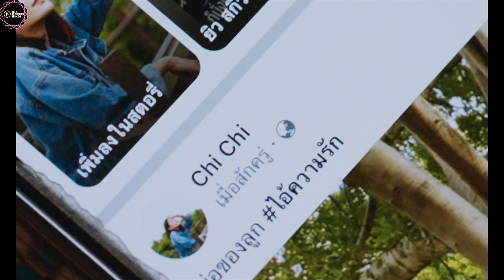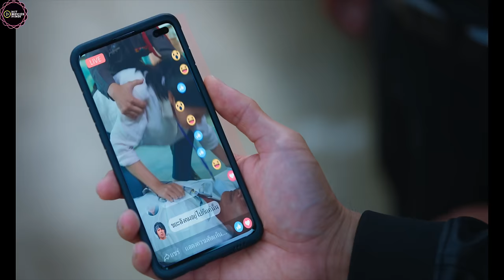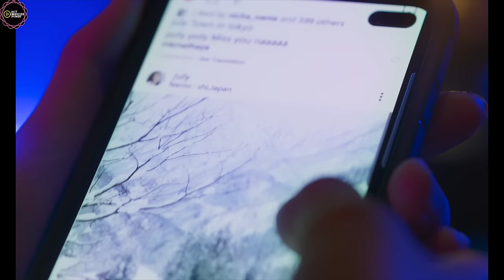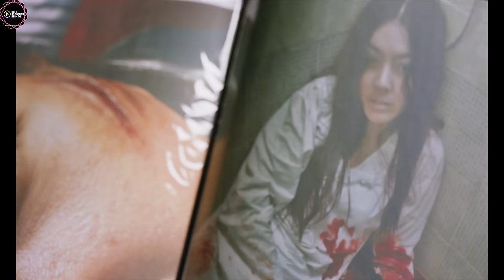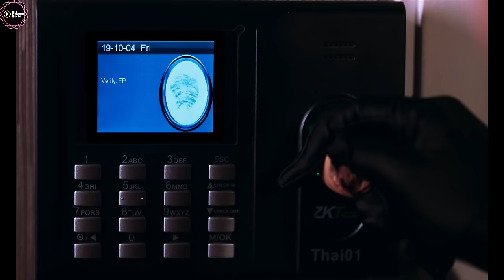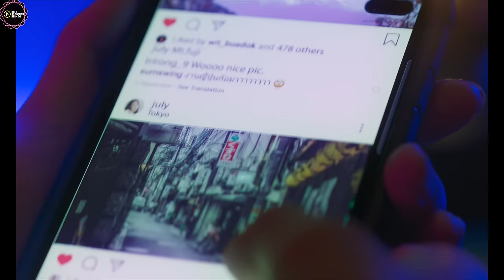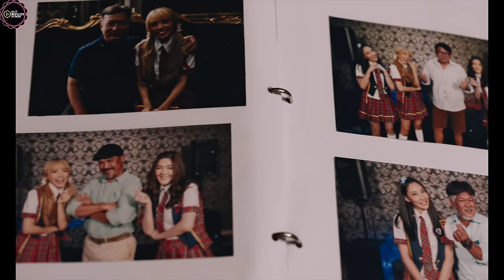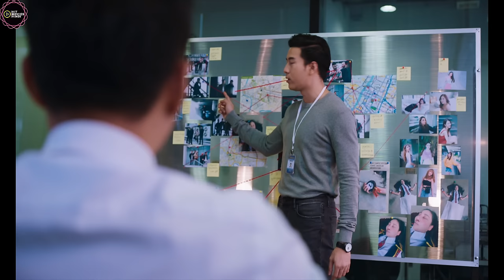LADY BOND | Hollywood Action, Comedy Movie In Hindi Dubbed | Chinese Dubbed Movie In Hindi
Synopsis:
So she is often teased. One day, she happened to meet Fayfa, a tall policeman who she has secretly admired since university days. The two together investigated the case by allowing Shisu to disguise herself as an idol in a club. But will the work lead to her fulfilment of the heart or not? Edit Translation

Director:
 Not Bunyawat Chomthong